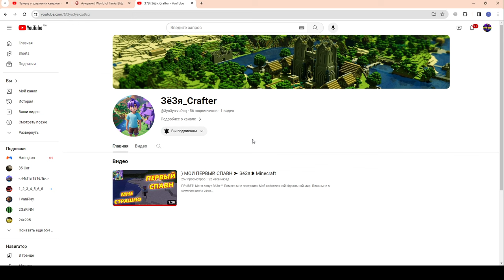ПОВЕЗЛО в ЭТОТ Раз? :) ПОДАРОК от Зрителя в wot Blitz 2023 | WOT-GSN